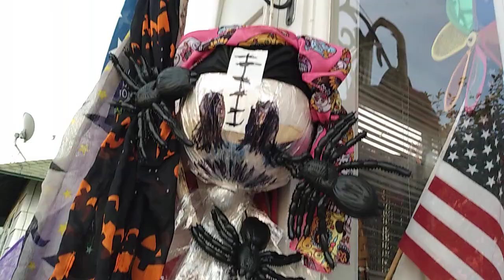Happy all hallows eve my friends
Devils night hope they like my pumpkins🤣🎃🎃🎃